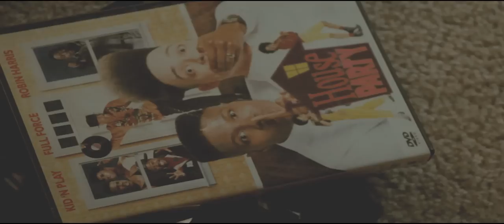Paul Allen - Juicy (Official Music Video)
Song: Juicy (Remix)
Artist: Paul Allen
DP: JP Visuals
Director/Editor: JP Visuals